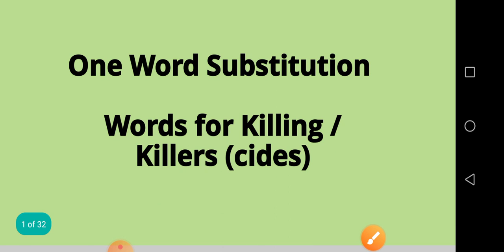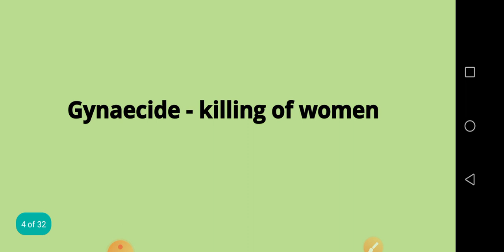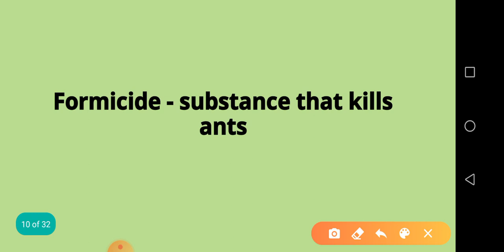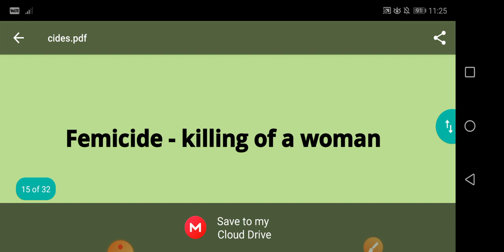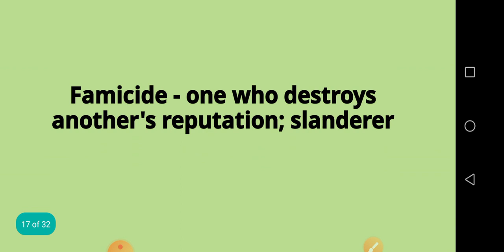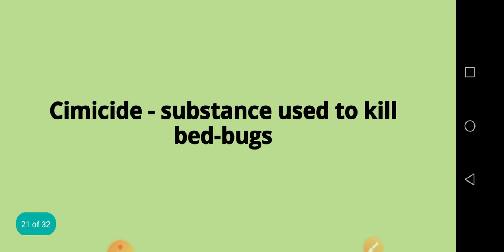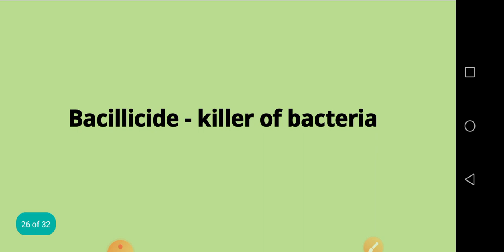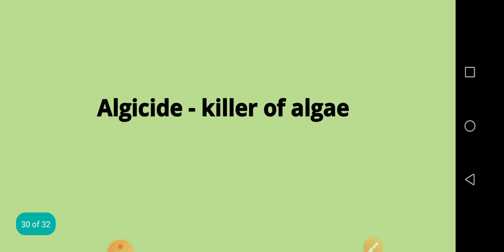Top 500 One Word Substitutions [DAY-11]//ENGLISH VOCABULARY COURSE//Full Vocab Session/by Swetha Mam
in this video part 10 of most important top 500 one word substitutions asked in previous year exams has been discussed in very lucid manner by swetha mam[Qualified JPO,Certified Memory Trainer]
very important for SSC CGL,SSC CHSL,SSC CPO,SSC MTS,CDS,OTHER STATE EXAMS.
in SSC exams one can expect 99% one word substitutions from these 500+ selected and most repeated words.
vocabulary panacea
full vocabulary course for ssc 2020.